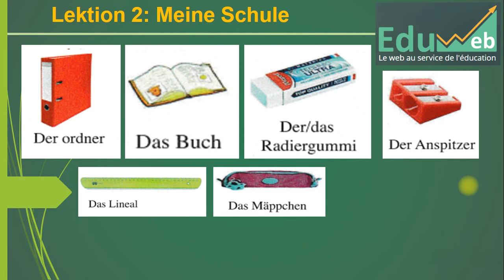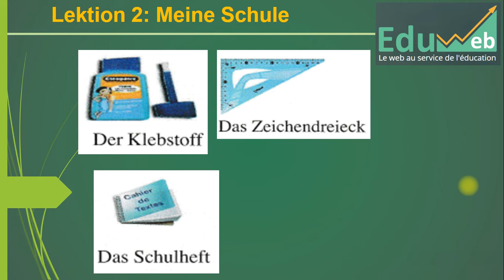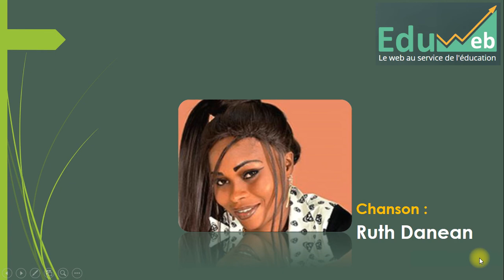All-4eme-Th2-L1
EduWeb
Cours d'Allemand.
Classe de 4eme.
Programme ivoirien.
Thème 2
Leçon 1